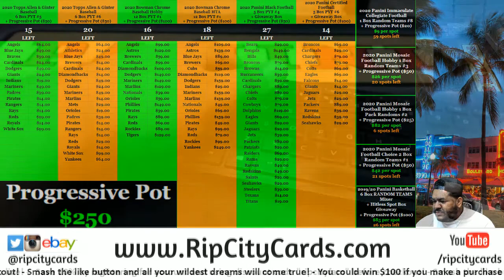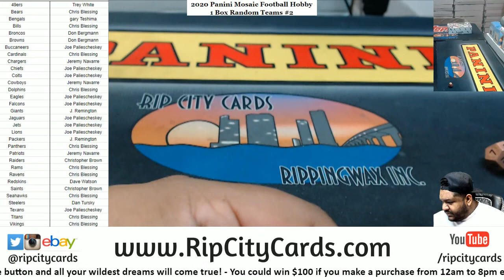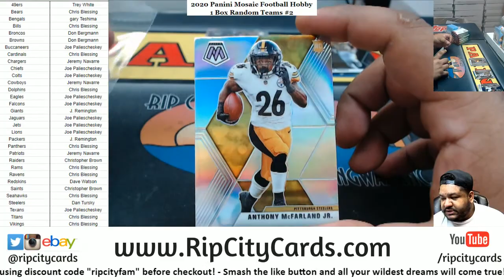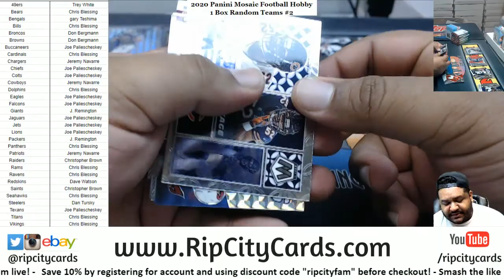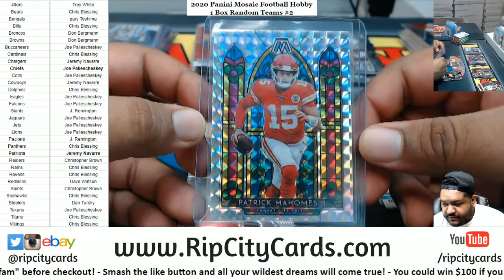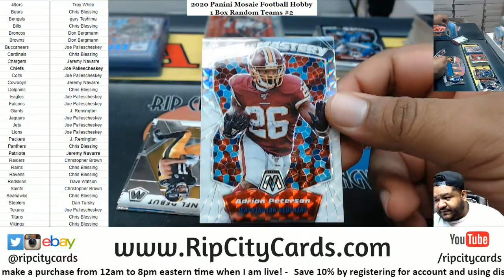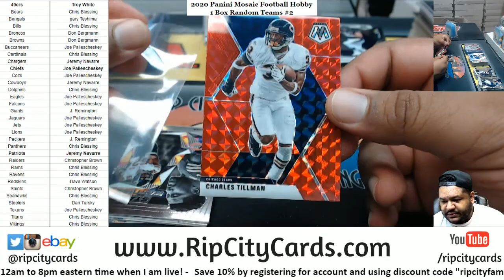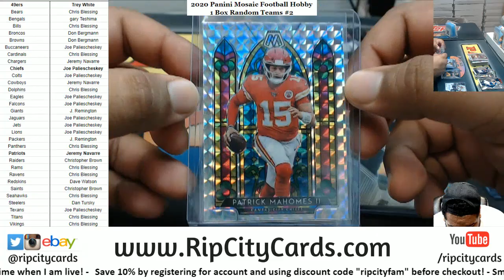SWEET PATRICK MAHOMES STAINED GLASS! - 2020 Panini Mosaic Football Hobby 1 Box Random Teams #2